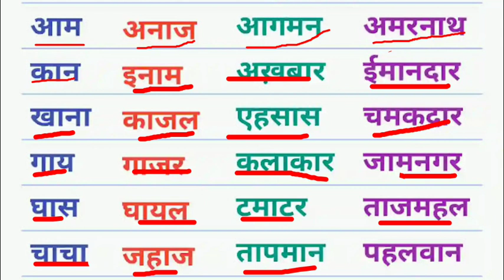aa ki matra ke shabd आ की मात्रा वाले शब्द दो और तीन अक्षर मेंhindiwords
hello bacchon aaj Ham sikhenge a ki Matra wale shabdon se Hindi padhna aur Likhna